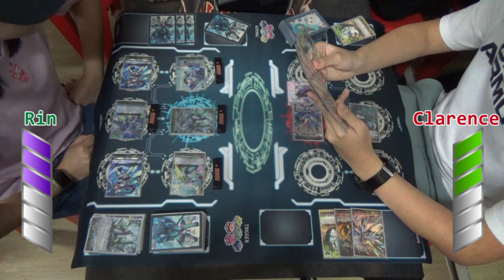Top-Xi:c Tournament Fight - Flagburg VS Bavsargra (7-1-23)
In these Tournament Fights, we recorded and edited fights that happened during the shop tournaments at Top-Xi:c Card Shop in Singapore.

In this fight, will we see Flagburg Dragon quell the blazing flames of Bavsargra, or will she instead cleave a path through the oceans after it?